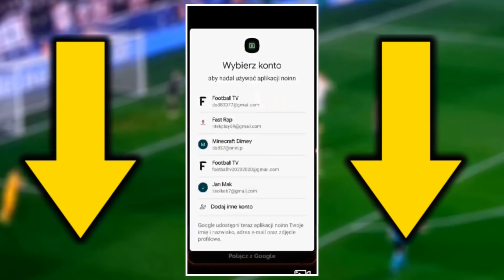LEWANDOWSKI WYGRA Z MESSIM! RONALDO OSZALAŁ...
SIEMKA! A w dzisiejszym odcinku Football News:
- Rywalizacji Roberta Lewandowskiego w walce o Złotego Buta,
- Ostra krytyka kierowana w stronę Crisitano Ronaldo,
- FC Barcelona wymieni Ansu Fatiego na Neymara,
- Leo Messi podpisze nowy kontrakt z Barceloną,
oraz Grażynka, która przywitała Sławomira Peszkę w nowym klubie